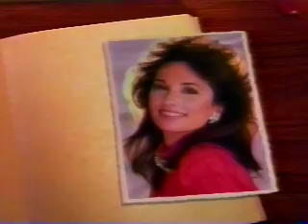All My Children 1994 - Original Opening And Music Score!